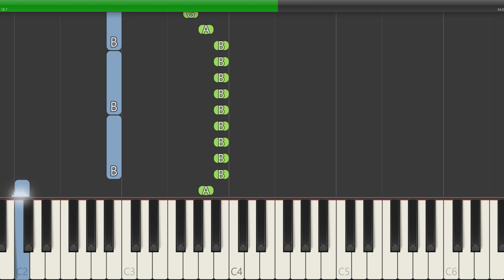Henry's Cat Intro Theme Piano Tutorial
In this piano tutorial video, we'll be learning how to play the popular song from "Henry's Cat Intro Theme" on the piano. Whether you're a beginner or an intermediate pianist, this tutorial will provide you with clear and concise instructions on how to play this fun and upbeat melody.

With easy-to-follow on-screen notation and helpful tips along the way, this tutorial is designed to help you master "Henry's Cat Intro Theme" in no time. So grab your sheet music or follow along with the on-screen notes, and let's get started on playing this lively tune on the piano!